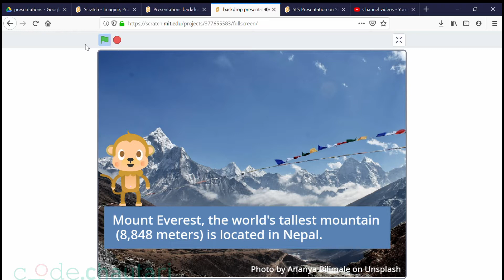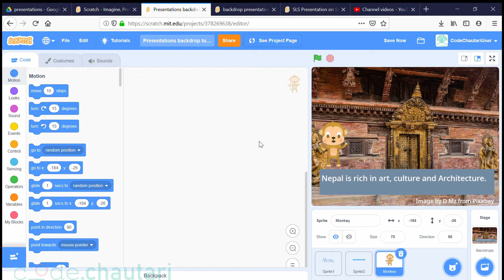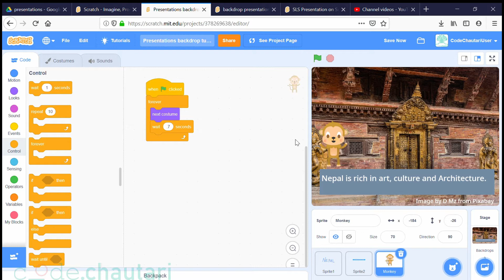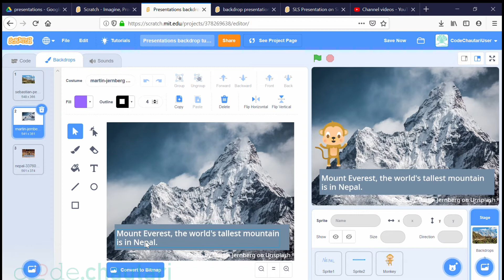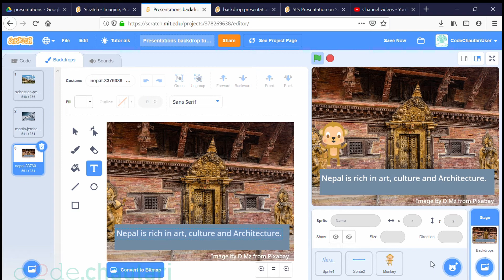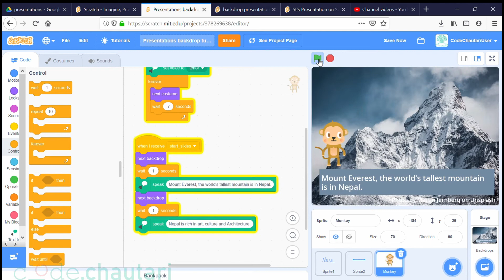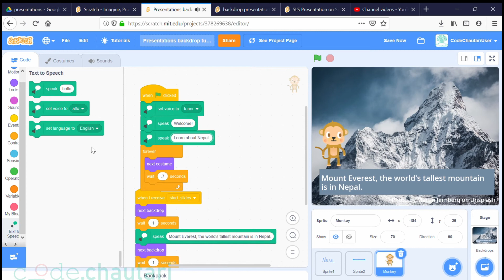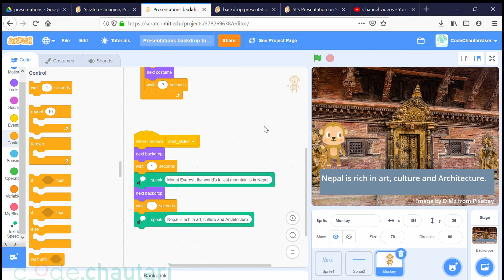SLS : Making Presentations - Make Character Speak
यस भागमा हामी एउटा character sprite थप्ने छौं जसले हाम्रो presentationको बारेमा बोल्नेछ |

In this episode, we will add a character sprite and make it speak about the presentation.